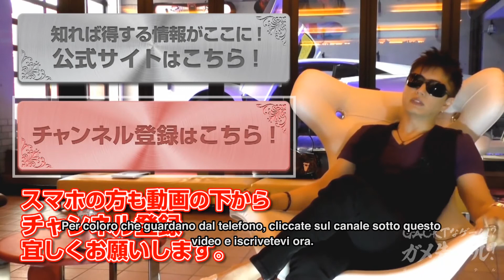GACKT x Nestle #238 - Get Bass - 23 Febbraio - sub ita